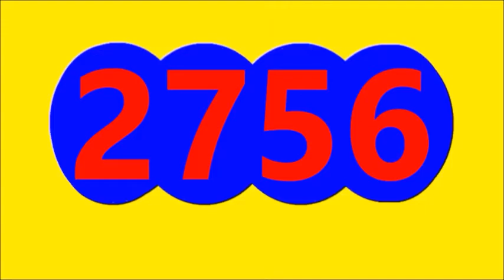RESULTADOS SORTEOS DE LOTERIAS Y CHANCES DE HOY DOMINGO 17 DE JULIO DEL 2022